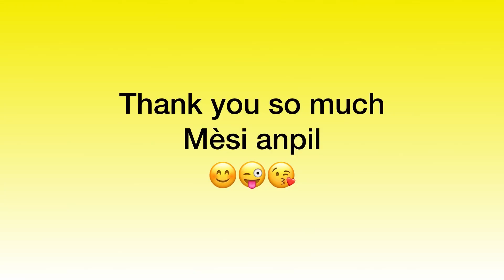Aprann pale Anglè (Forest~ Forè) Learn Haitian Creole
Musician: Jeff Kaale